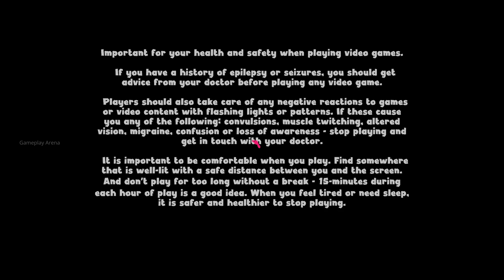Anger Foot - PC Gameplay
Anger Foot is a lightning fast hard bass blast of kicking doors and kicking ass. Crash through the caffeine-fuelled fever dream of Shit City, putting the boot to a menacing menagerie of merciless gangsters. Unleash the world’s deadliest feet on a colourful cast of anthropomorphic enemies. Clearing out slums, sewers, and skyscrapers as you grab new weapons, unlock new sneakers, and upgrade your powers in absurd and wonderful ways.

TITLE: Anger Foot
DEVELOPER: Free Lives
PUBLISHER: Devolver Digital
RELEASE DATE: 11 Jul, 2024
GENRE: Action, Shooter

Anger Foot Steam/Epic Games